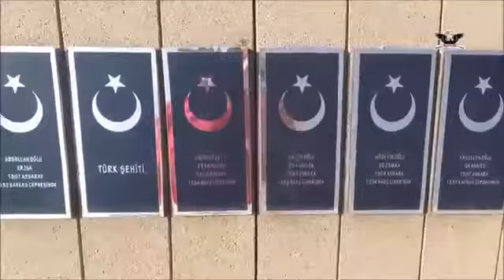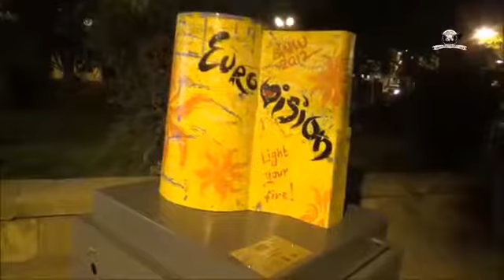İSTAD -Türkiye Azerbaycan Derneği -Azerbaycan Gezisi-2016